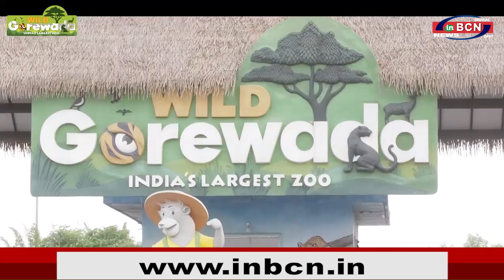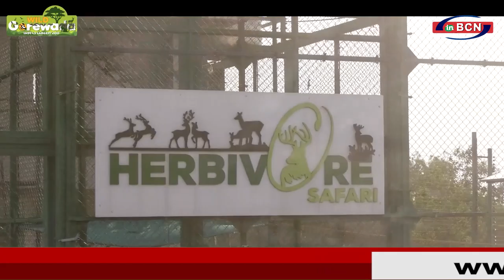क्या आपने कभी आइस कैंडी खाते हुए जानवरो को देखा है ...INBCN NEWS